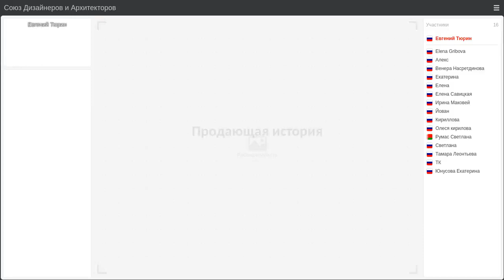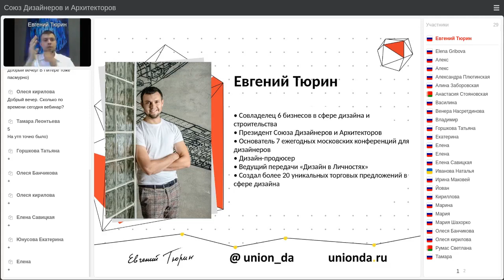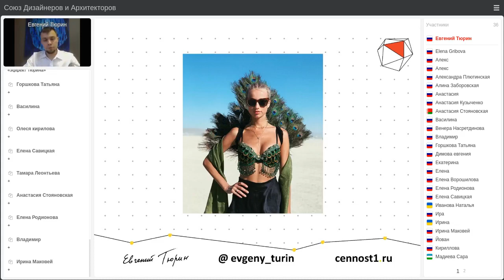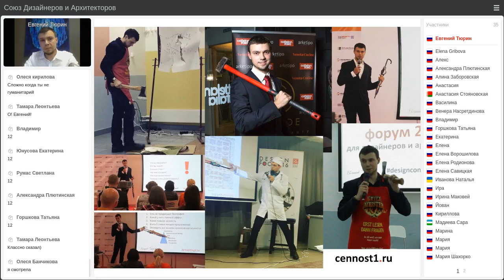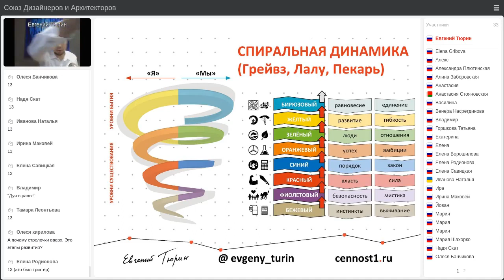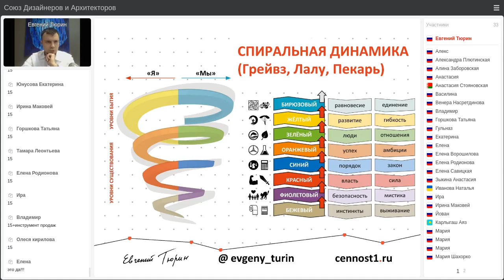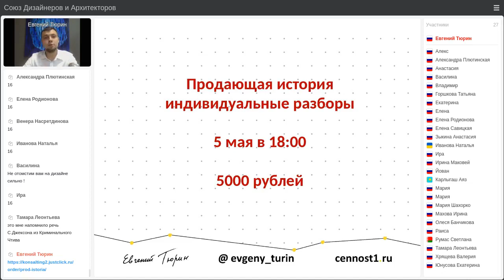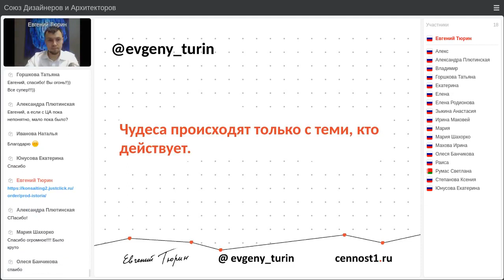Евгений Тюрин - Продающая история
Купить участие в мастер-классе по написанию ПРОДАЮЩЕЙ истории для вас и вашего бизнеса можно